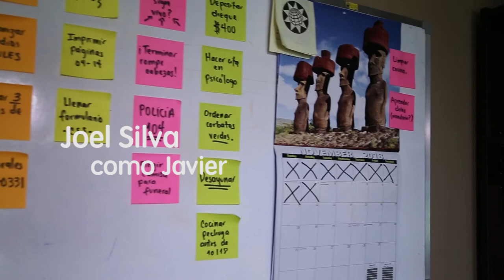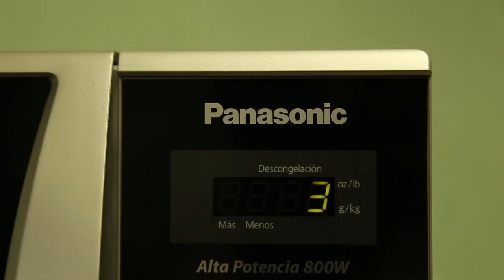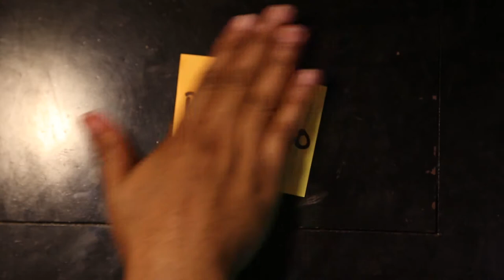CÁLLATE - Short Film by Monteagudo Productions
Comedia negra. Javier descubre la verdadera paz interior al relatar su primer asesinato.

GRACIAS también a todos los que participaron de una forma u otra en este cortometraje, son los mejores :)

ACTORES:
Javier - Joel Silva
Luigi Moretti - Luis Pérez
Mariana - Maryana Aybar
Mamá - Anabely Morales
Voz de locutor - Luis Zambrano
Doble de Javier - Marcelino Rivera (Sí... hubo un doble jaja los reto a encontrar en qué partes)

PRODUCCIÓN:
Guión, dirección, dirección de arte, edición, casting - Camila Aybar
1er Asistente de dirección, director de fotografía, colorización - Javier García Villanueva
2do Asistente de dirección - Carlos Andrés Gómez
Gaffer y cámara - Juan Pablo Rodriguez
Diseño sonoro - Joab Huc
Boomista - Efraín "Mr. Junx" Meza
Música original - Pipe Gómez
Asistentes de producción - Shael Medina y Pipe Gómez